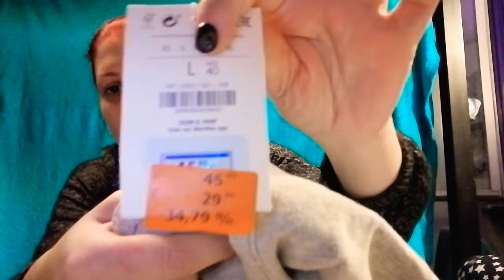PRIMI ACQUISTI CON I SALDI - SUPER SHOPPING || RED PRINCESS 👑🔥🌹